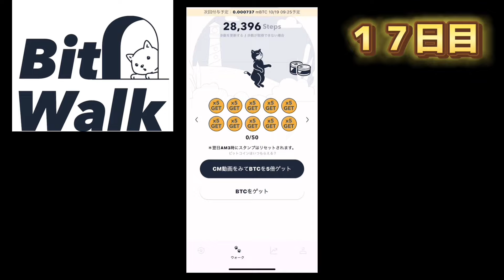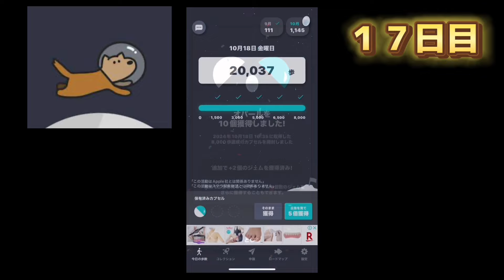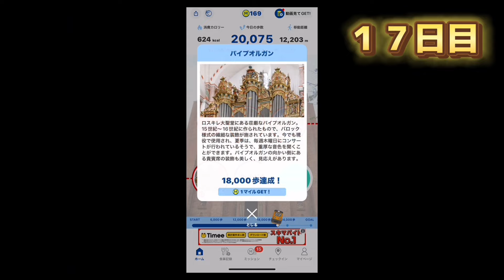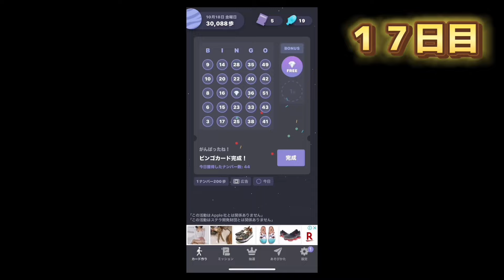毎日3万歩！１７日目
実践アプリ
☆トリマ　紹介コード
【PKHDYUC5C】

☆Sweat coin 招待リンク
歩くだけで稼げる！🚶
この無料アプリをチェックしよう

☆アルコイン　招待コード
【アルコイン】をはじめたよ♪
一緒に"歩く"を価値に変えよう！

歩いてコインを貯めるとPayPayやAmazonギフト券と交換できる！
招待コード【jtHgG6Jr】を入力するとコインがもらえるよ！

さあ歩こう！

☆Vヘルスナビ招待コード
【Vヘルスナビ を使って歩いてVポイントを貯めよう！
招待コード【W426KL】
アプリをダウンロードして初回ログイン後、24時間以内に受け取った招待コードを入力すると20マイルがもらえるよ！

☆歩くだけでポイントが貯まる 【Moneywalk】 😍

貯まったポイントで好きな特典と交換できるんです♪

🔻まだ始めてないなら🔻

▶️招待コード 【FW3XND】 を使って500ポイントGET!

歩くだけで暗号通貨が貯まるアプリ 🚶👟
初回起動時に次の招待コードを入力すると100ドロップを獲得できます💰

✉️招待コード✉️
LNCS1EN30H